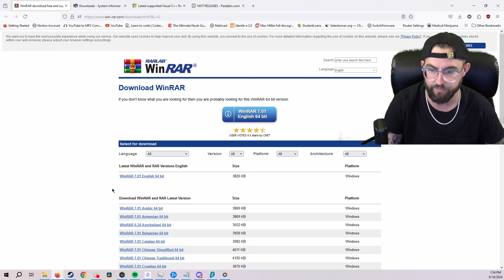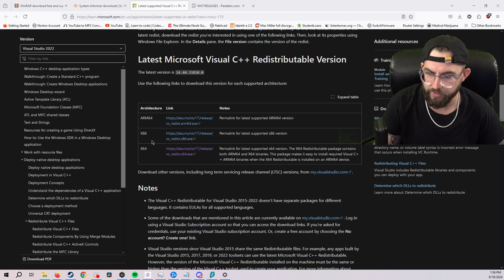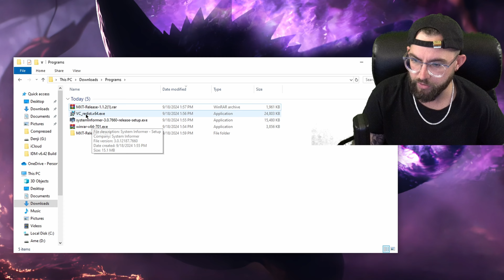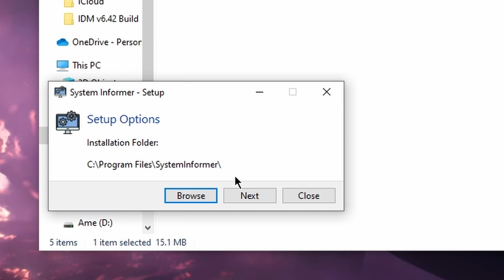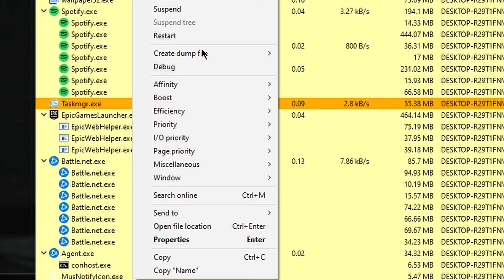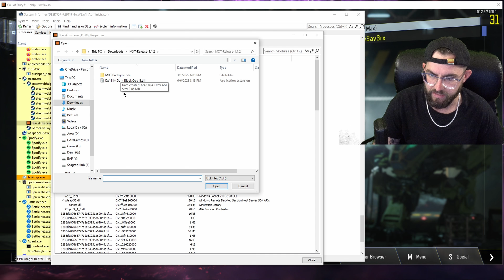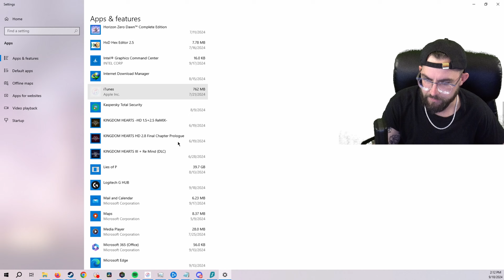INFINITE CRYPTO KEYS + ALL DLC WEAPONS FOR FREE BLACK OPS 3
MTX MOD MENU (it'll be line 4, copy and paste)((YouTube would not allow me to link direct download))

How I got DX with a Brain Tumor Vestibular Schwannoma (Pt 1 My Brain Tumor Journey)